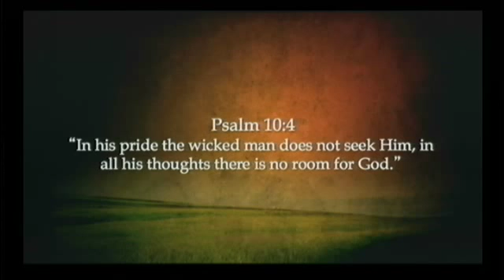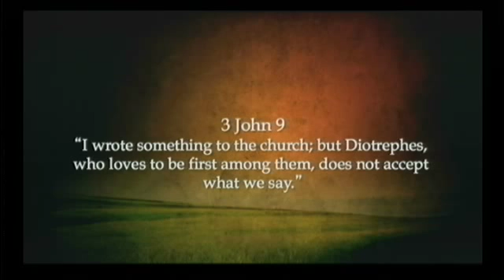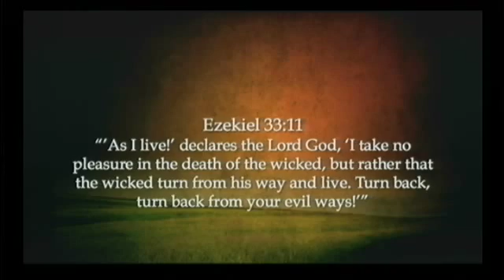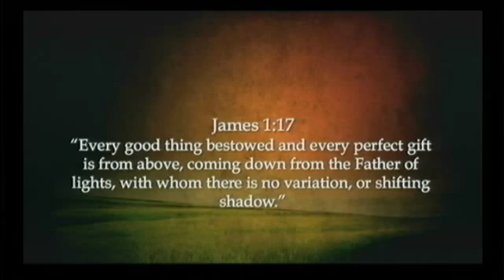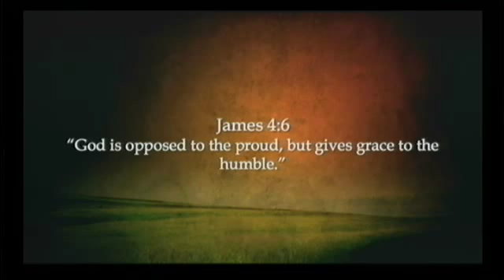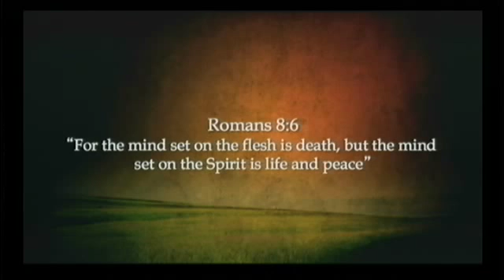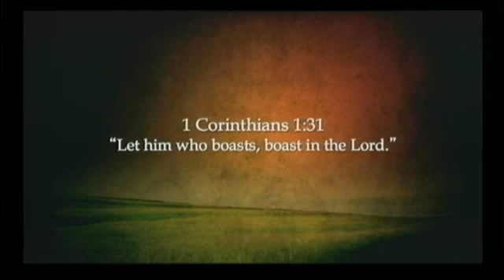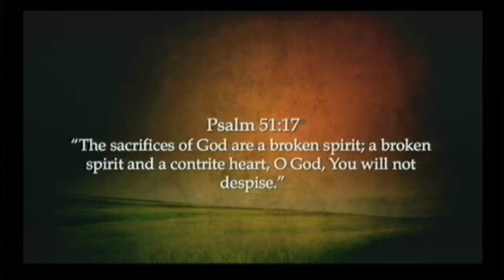Exodus7:14-25 | Symptoms of a Hard Heart | Matthew Dodd